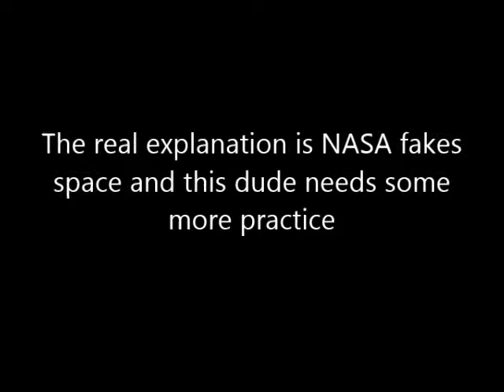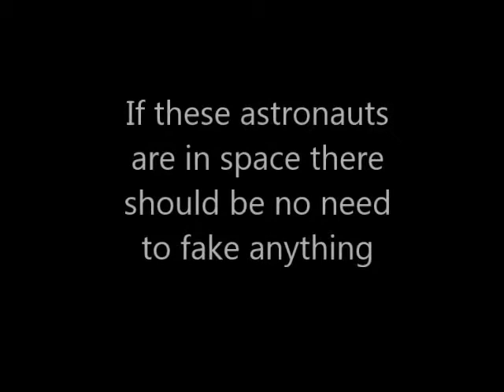Glober Reactions to NASA Faking Stuff - Trigger Warning The Earth is Flat